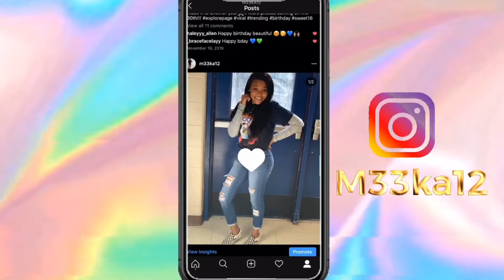BABY UPDATE| Name Reveal!?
Megan Thee Stallion - Ride or Die Instrumental  (Reggie Beatz)
Last video: